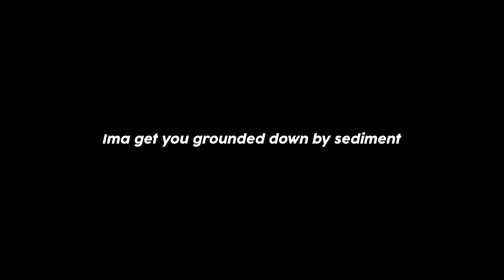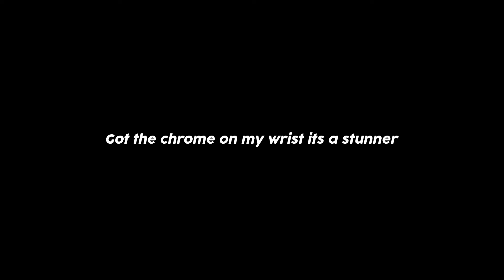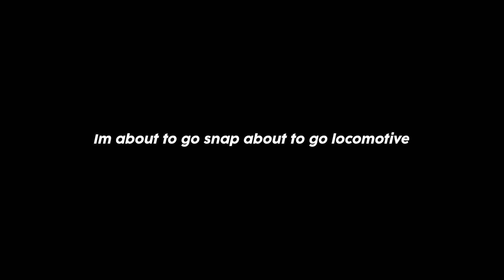HAARPER - ZODD (LYRICS)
HAARPER - ZODD (Prod. LeLxx)
SaintCruzar 2021